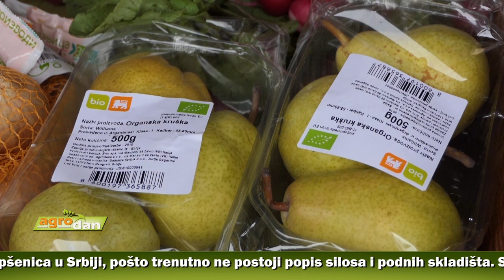AgroDan_06.11.2019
Inspekcije Ministarstva poljoprivrede, od početka godine do septembra, obavile preko sto hiljada redovnih i vanrednih kontrola. Sa tržišta povukli hranu nebezbednu za potrošače, najčešće zbog nedostatka sledljivosti i isteka roka trajanja proizvoda ili nepropisnog deklarisanja.

Država ne raspolaže preciznim podacima gde se sve skladišti pšenica u Srbiji, pošto trenutno ne postoji popis silosa i podnih skladišta. Stručnjaci ističu neophodnost da se utvrdi tačno stanje prostora za skladištenje žita, koje utiče na kvalitet zrna.

U Srbiji ima potencijala da se produktivnost u proizvodnji pšenice i kukuruza unapredi za 20 odsto. To bi značilo prinos od 10 miliona tona godišnje, procenjuju Organizacija za hranu i poljoprivredu Ujedinjenih nacija i Evropska banka za obnovu i razvoj.

Mali proizvođači poljoprivrednih proizvoda iz Kosjerića, okupili se u internet zadrugu "Naša kooperativa". Cilj projekta da na lokalnom tržištu mesto nađu proizvođači iz te sredine i putem elektronske zadruge ponude svoje proizvode.

U finalu Susreta sela Srbije, koje organizuje Kulturno-prosvetna zajednica Srbije 50. put, proglašena najuspešnija sela u pet kategorija, prema broju stanovnika. Za pola veka susreta čak 12 sela pobednika potpuno nestalo.